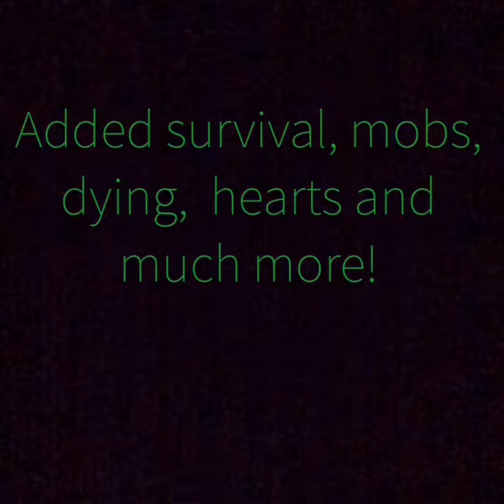The history of minecraft part 1: pre-classic to indev